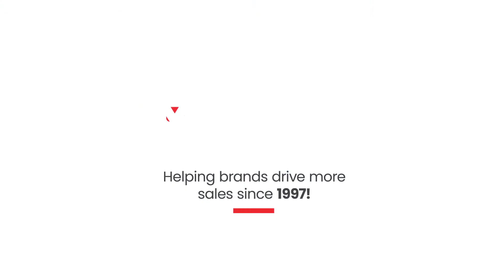MITA Group SEO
Kreiramo SEO strategije i rangiramo online biznise na prvoj stranici Google pretraga. Uz pomoć savremenih alata i programa kreiramo SEO strategije, biramo ključne riječi i fraze koje kupci pretražuju kako bi generisali što veći broj organskih/besplatnih posjeta i povećali prodaju.